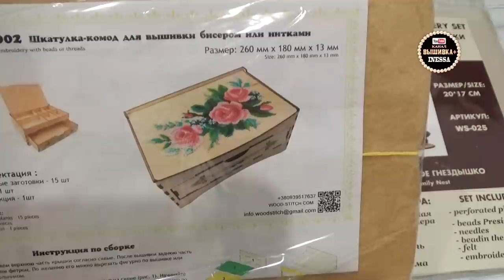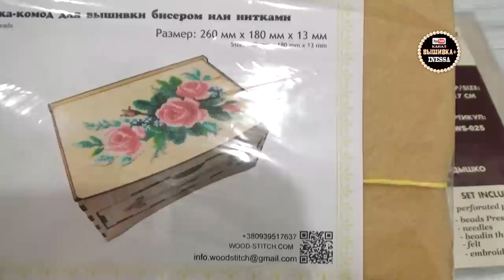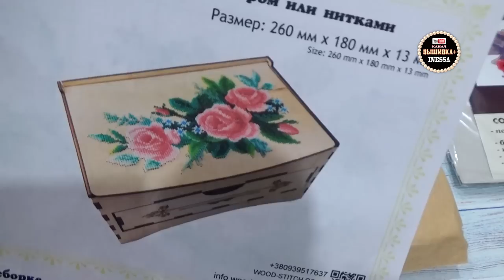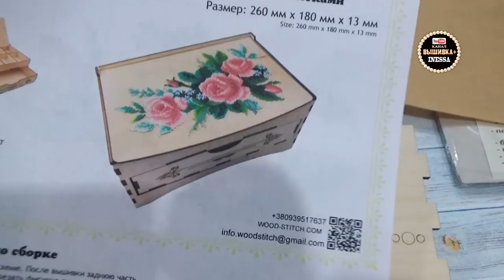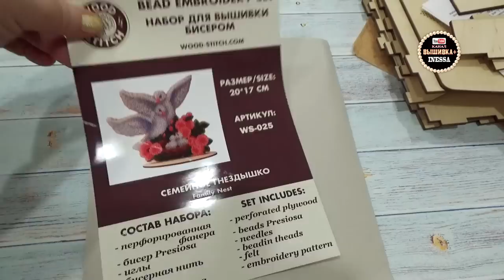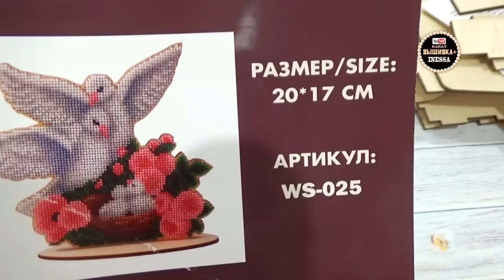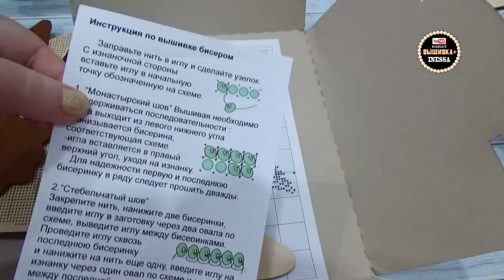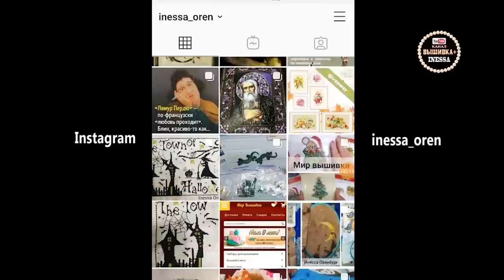Комодик из магазина "Иголочка" (декабрь 2019) Пасхальные ленты и Новогодние игрушки.